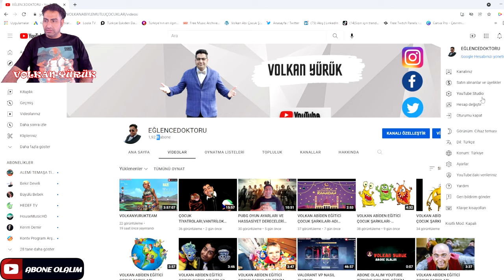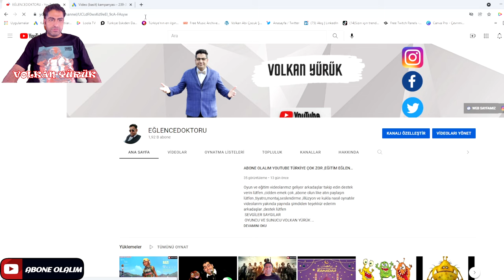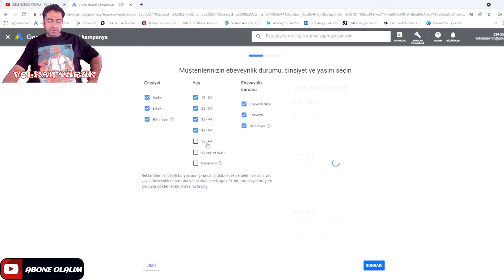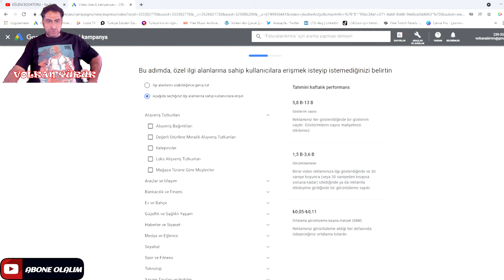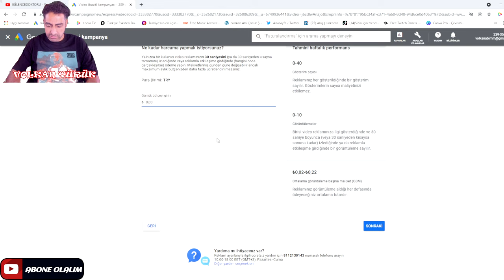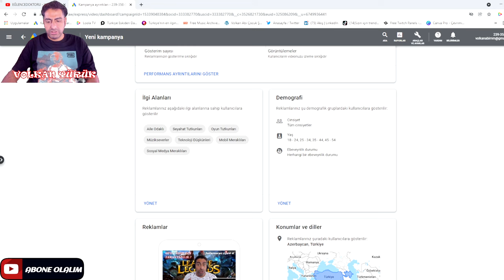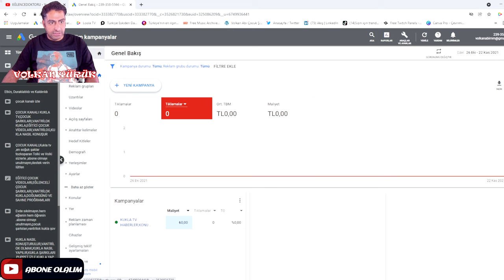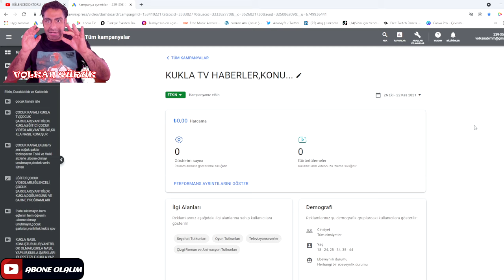YOUTUBE DA 1 TL HARCA 100 İZLENME AL VE ABONE SAYINDA ARTSIN,HEMEN İZLE ,YOUTUBE ABONE SAYINI ARTIR.